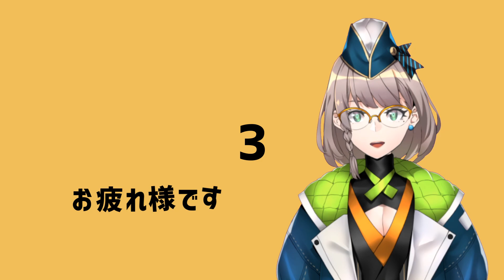テレキャスタービーボーイ/ すりぃ Covered by SEESORA 夕焼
歌った